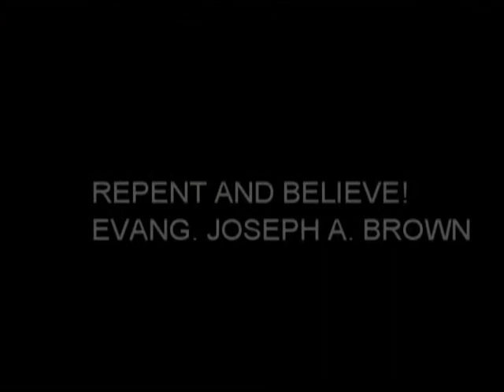THE SECOND COMING II